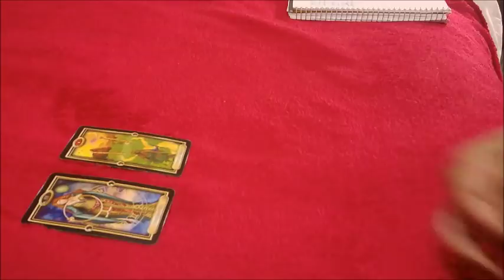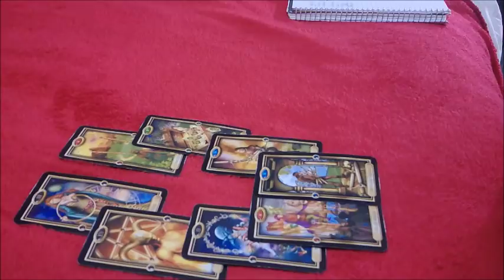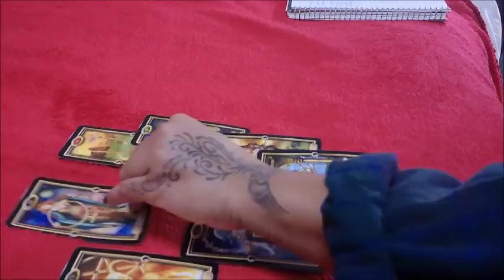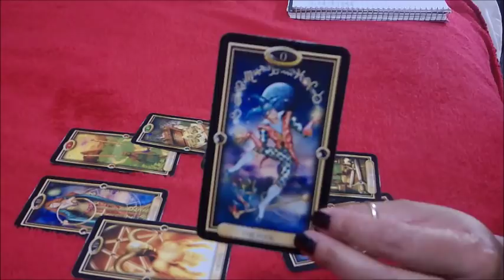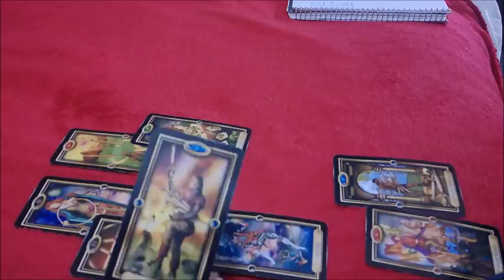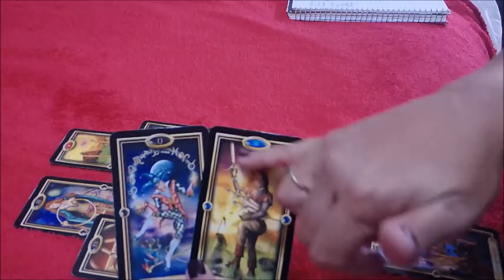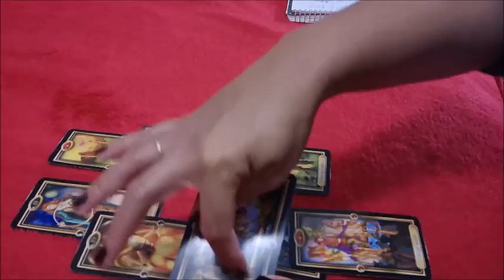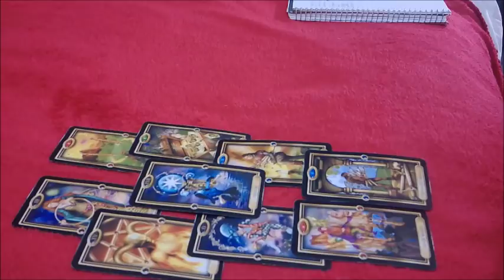SAGITTARIUS EX~BELIEVE ME WHEN I SAY, YOU ARE THE EMPRESS~DECEMBER 20-26